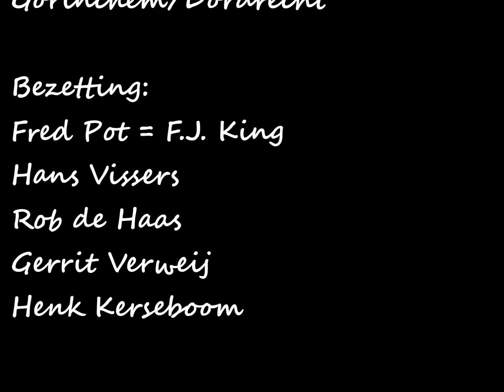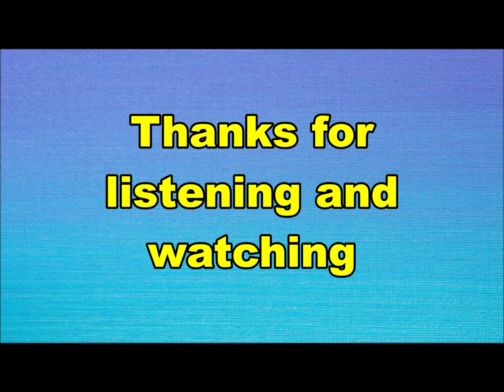F.J. King & Smash - Pucker up buttercup (Nederbeat) | (Gorinchem / Dordrecht) 1967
F.J. King & Smash uit Gorinchem / Dordrecht met "Pucker up buttercup" (Relax 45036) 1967
Samenwerking tussen de Gorinchemse zanger Fred Pot en de Dordtse groep Smash.

Bezetting:
Fred Pot = F.J. King
Hans Vissers
Rob de Haas
Gerrit Verweij
Henk Kerseboom